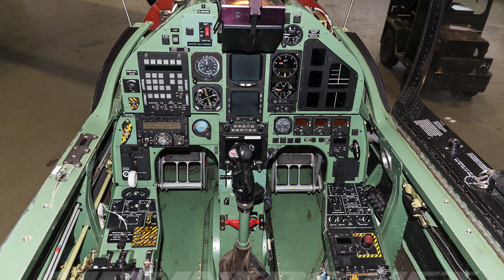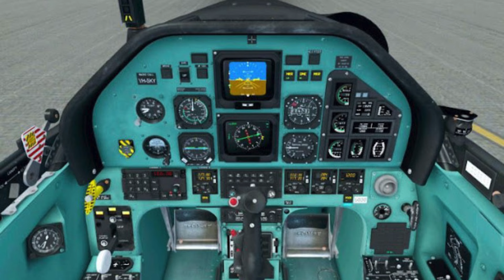L’Irlande bientôt dotée d’une véritable aviation de chasse ? Rafale F4 ?